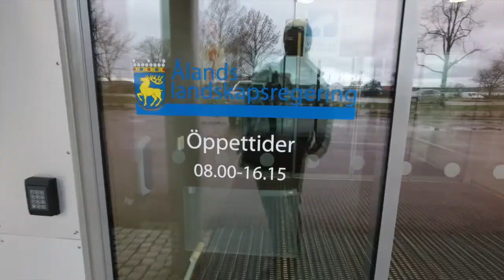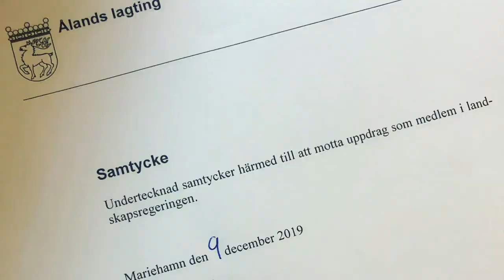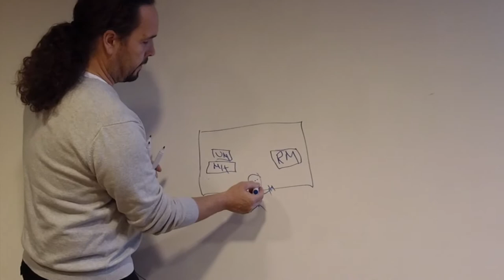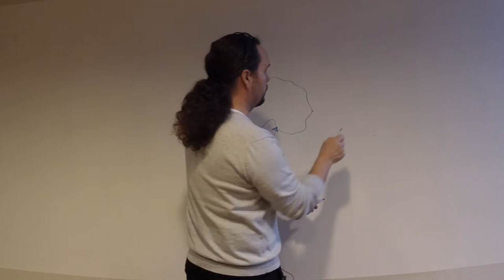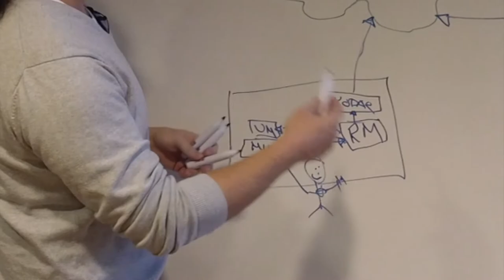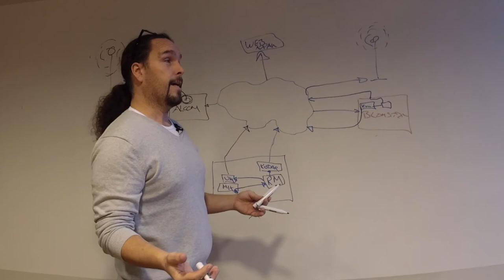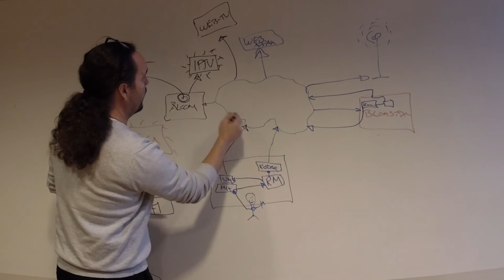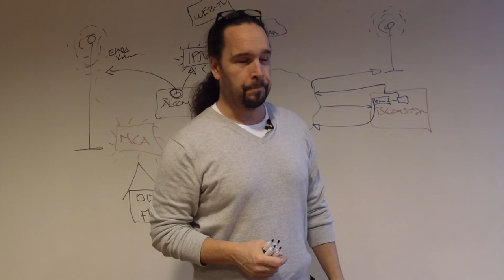22 dec 2019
En film om den senaste veckan som näringsminister samt lite "Kurt Ohlsson" beskrivning om hur SteelFMhjälpen kommer från torget till din TV, radio, dator eller mobil.